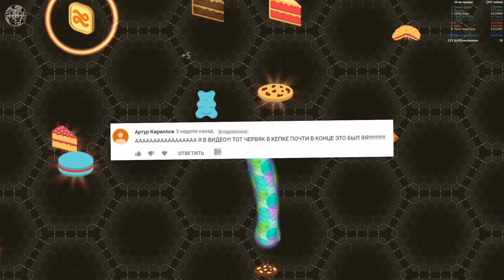WORMATE.IO НУБ ПРОТИВ ПРО МИРОВОЙ РЕКОРД 12 МИЛЛИОНОВ ОЧКОВ ЗАНЯЛ ТОП 1 КЛОН SLITHER.IO И WORMAX.IO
*С деловыми предложениями сюда (сотрудничество) * WORMATE.IO НУБ ПРОТИВ ПРО МИРОВОЙ РЕКОРД 12 МИЛЛИОНОВ ОЧКОВ ЗАНЯЛ ТОП 1 КЛОН SLITHER.IO И WORMAX.IO
Видео по смешным и интересным играм, а также приколы, баги и фейлы вы увидите на моём канале. Игровой канал Lex. Прохождение различных игр как новинок , так и уже всем известных, от атмосферных до смешных и забавных инди проектов. Все это вы увидите на моём канале. Я стараюсь играть в лучшие игры и игры на русском! Еще есть игры для детей и иногда онлайн игры! Для мобильных - андройд, ios. Вы всегда можете -скачать игры, играть бесплатно и играть онлайн, а так же первыми увидите обзоры и прохождение! Если у вас есть дети то здесь есть всё для детей! Без мата. Ну и конечно игры для детей! лучшие бесплатные игры! слабый пк? Не проблема!